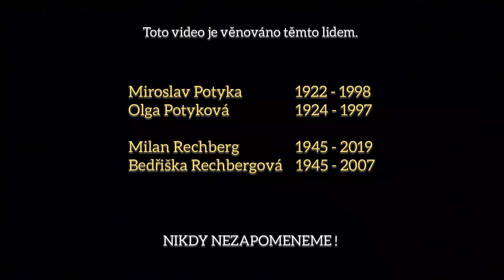Dušičky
Video speciálně vytvořeno pro daný den.

Tajemné Slezsko
David Teravir Lehocký